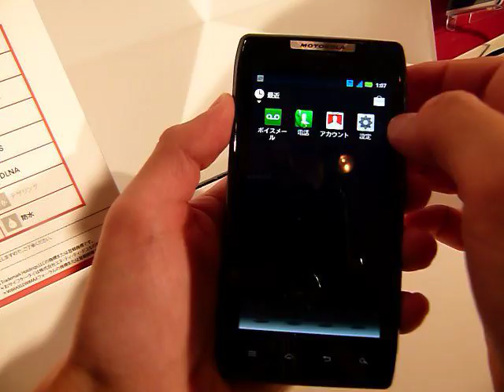「MOTOROLA RAZR IS12M」（試作機）のホーム画面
1月16日時点の試作機を操作。